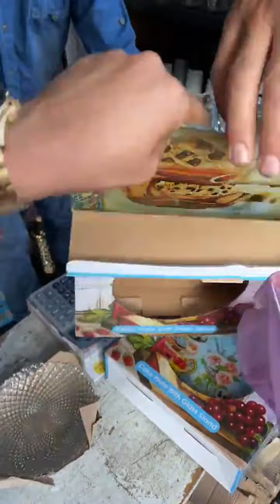عروض جديدة أواني شعيب هميزات خطيرة اثمنة رائعة من الحي المحمدي بالدارالبيضاء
🔥🔥 الزبناء غيحماقو مع صولد ديال 20درهم و 30درهم🔥🔥

🛑صولد خيالي اوني شعيب الحي المحمدي🛑

هاد صولد في جميع محلات أواني شعيب ❤️
هاد لايف من الحي المحمدي المحل مقابل مع جامع الكوديا
هاهي لوكاليزاسبو
للمزيد من تفاصيل تواصلو
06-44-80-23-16